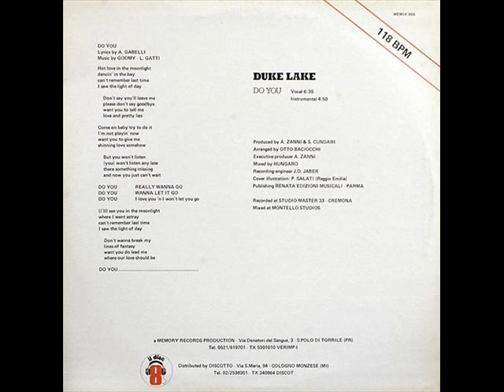Duke Lake Do You